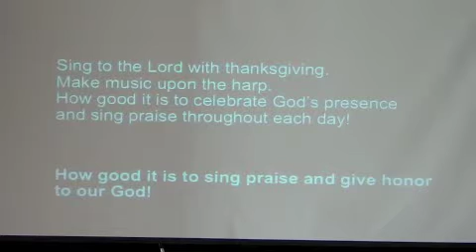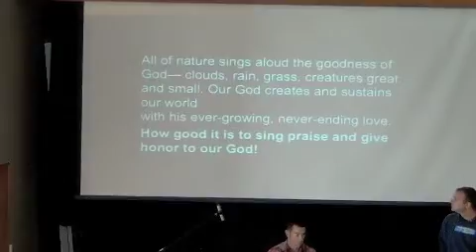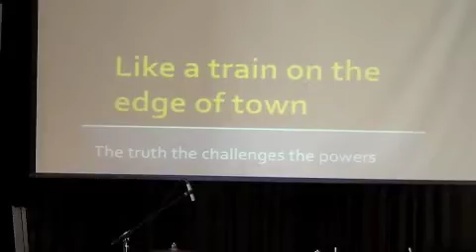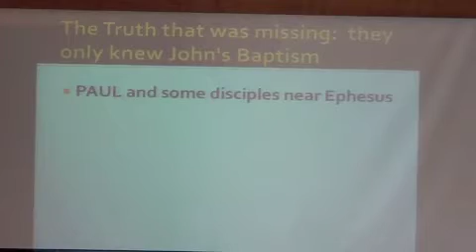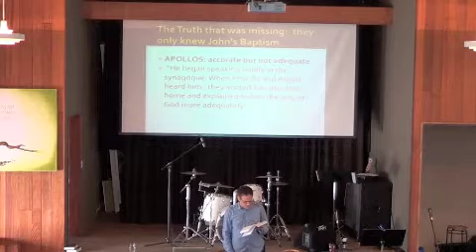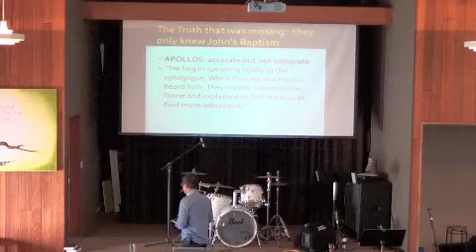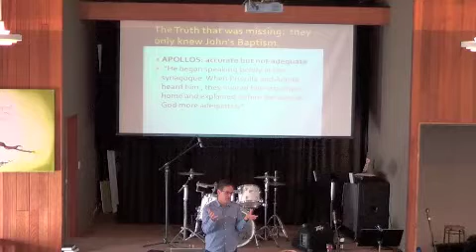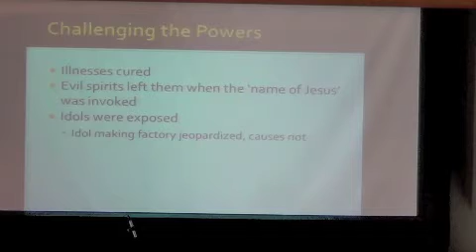BCC Oct 7 2012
Bridge Community Church, Langley BC. October 7, 2012.
Pastor Dan Roukema. Witnessing in the shadow of the empire. Acts 18.